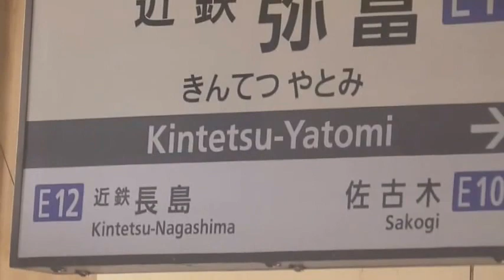近鉄電車の風景 名古屋駅より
名古屋駅から見た近鉄電車の風景です。
途中でバッテリーが・・・